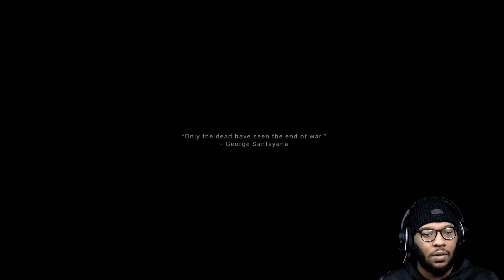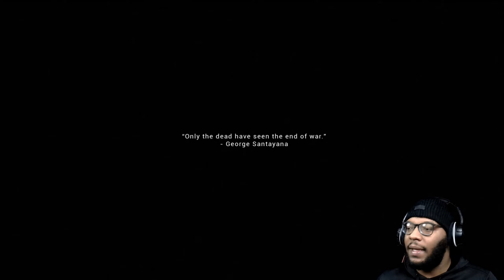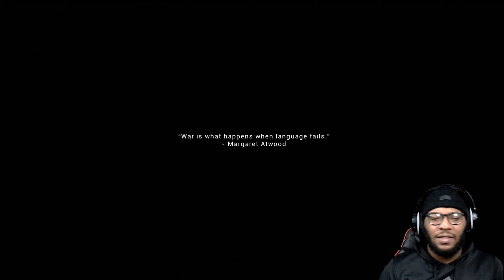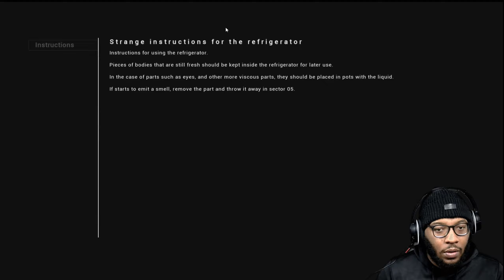THIS GAME HAS A DEEPER MEANING (EXP: War Trauma)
EXP: War Trauma has a fictional story, inspired by some historical facts from World War II. A Psychological Horror Experience about Traumas of a Soldier from WW2

You are Krieger, a traumatized WW2 soldier, as you progress through the experience, you will discover more about his history, his traumas, and what happened to him.

You are completely helpless, your only weapon is your intelligence and extinct. Explore a mysterious and strange apartment, solve riddles, and most important of all, when the countdown starts, be quick.